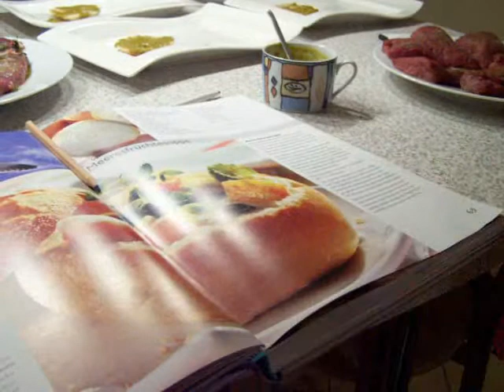Silvester 2009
Silvester 2009 in Papferding! Das heißt gemütlich kochen, schlemmen und dinieren, dazu die Musik aus dem Film "Ratatouille" von Michael Giacchino, welch ein Genuß. Dies war ein unvergesslicher Abend.